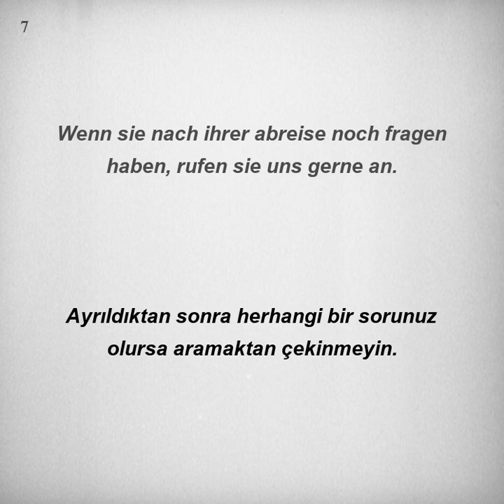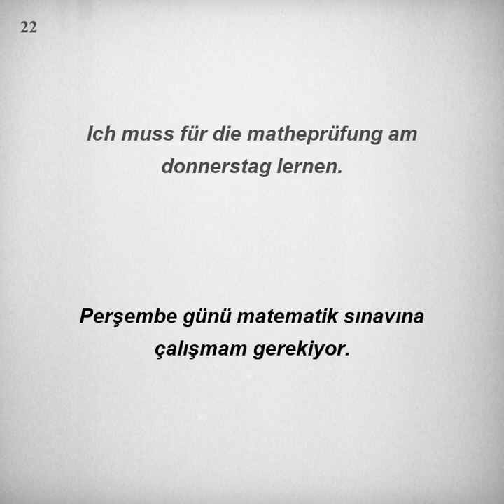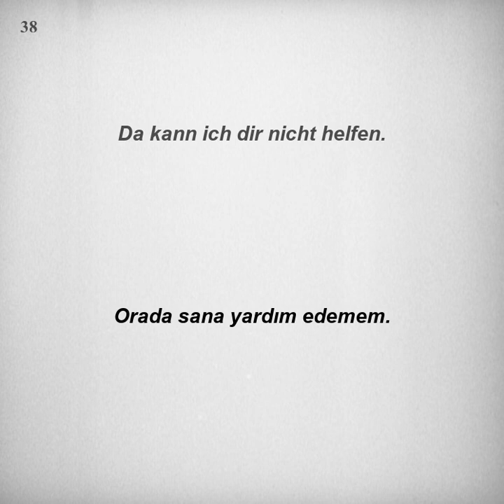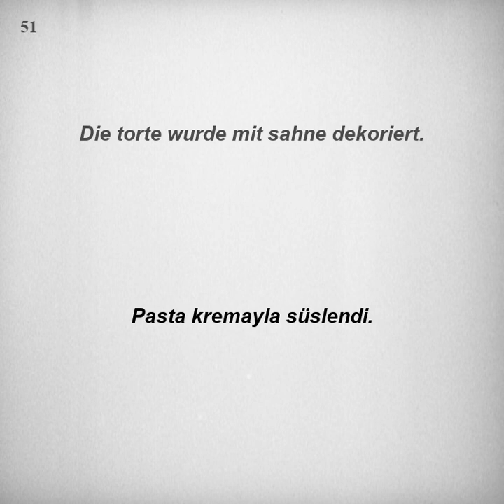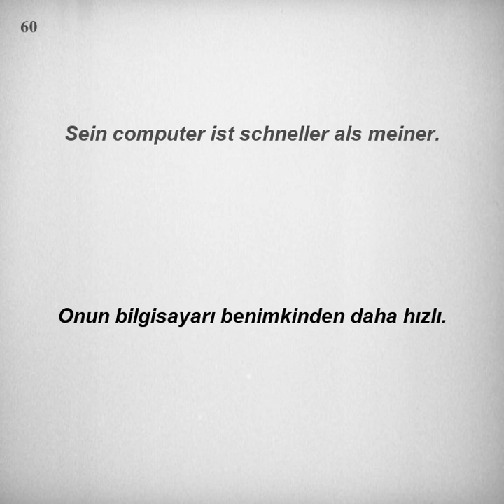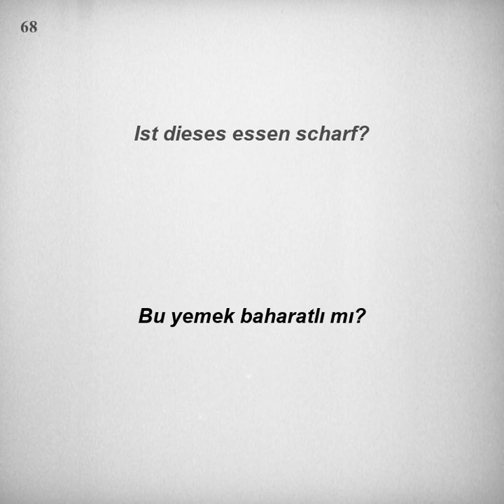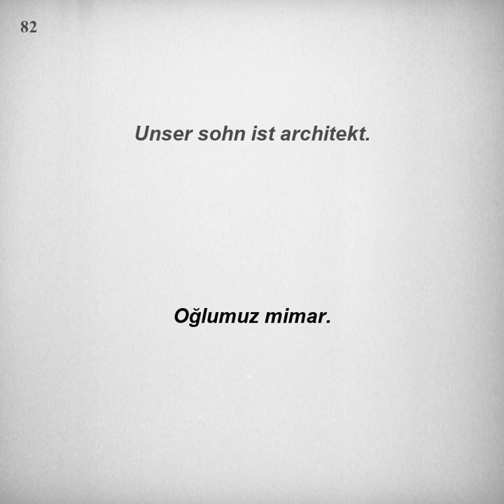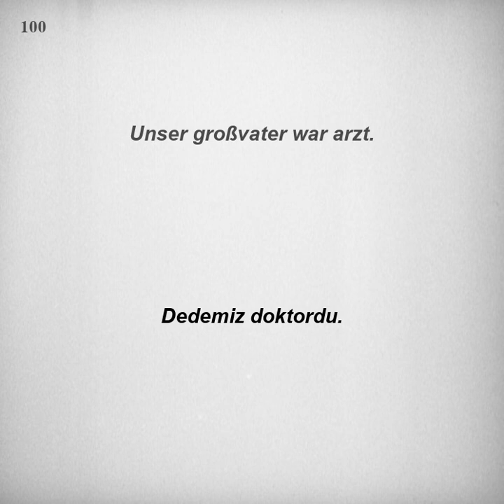Kolay ve hızlı, Almanca Dinleme Pratiği - Cümle Örnekleri